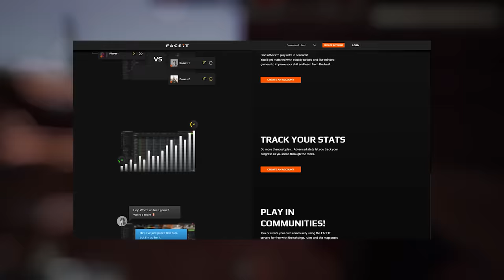Team Tortress 3 — Official E3 2022 Trailer [ LEAK ]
Sike, this is actually Pootispunk  ̶2̶0̶7̶7̶  2007 — Official E3 2005 Trailer

I used one art of this artis in one shot
deviantart. com/axistryker

And also used art of this artist (same preson responsible for fabulous eng and filipino subs):
Polish subs by XDgierman
Русские b Українскі сабы от dmikiy

Also thanks to Shork for helping out with Jerma's quote

Im ok if you want to use this video for your own stuff (like reactions, memes, background for your video ETC you name it) as long as you credit me (except you don't need to credit me for making memes out of it). You can even have uncompressed version if you want
But im not ok with lame reuploads and similar stuff!!!

is it Pootispunk or Pootis punk ?